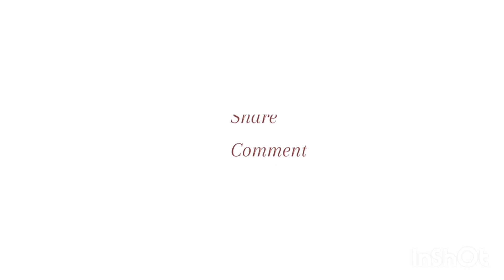HOW TO DRAW A ICE CREAM USING 3 || short sketch ||| artsy